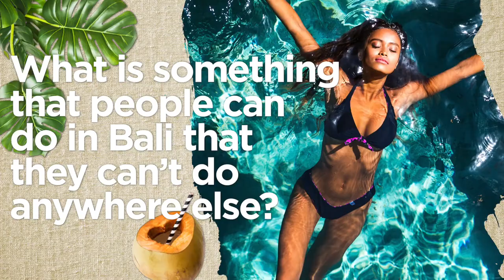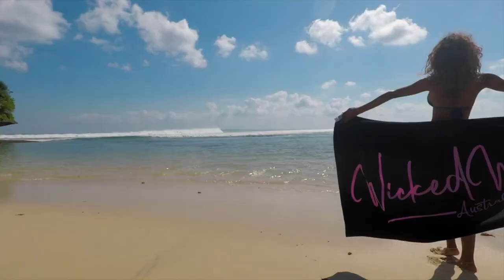5 Minutes With Putri- Love from Bali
Thanks to Wicked Weasel for bringing this interview with Indonesian supermodel Putri Cinta on screen.